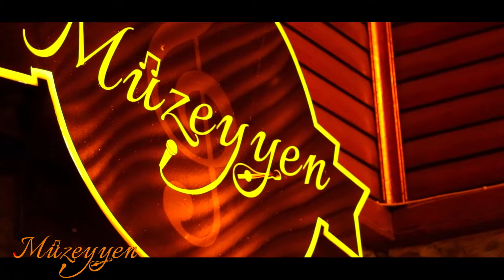Müzeyyen restorant...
YALI CADDESİNDE...